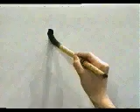TOMA ESTE KANJI Y DOMINALO ✌️ | GAMBATEANDO - Japones Para Todos con Teshimide 深い日本語